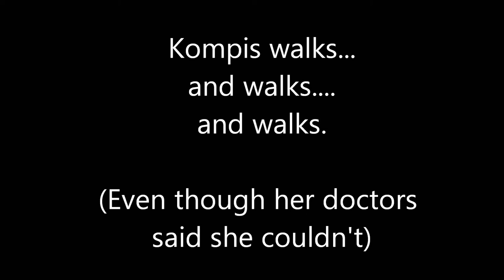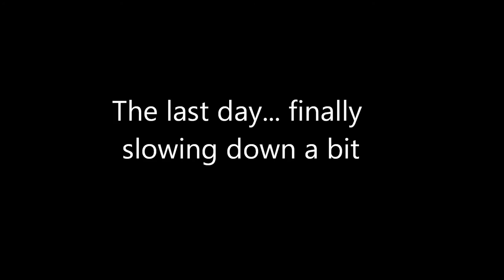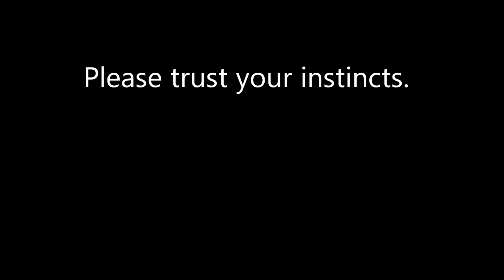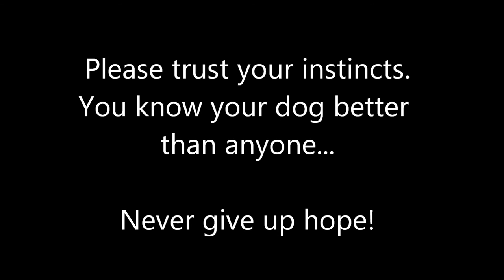Believe in yourself & your dog, not just your veternarian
Kompis update... Wonderful news!  The various doctors told me:
-"Treat her like your 90-year-old grandmother"
-"She's never going to be the same"
-"She's extremely weak. Don't let anyone else pet her but you - she's too delicate"
-"Walking is bad for her back"
Screw 'em!
Look at what we did during 2 days at the beach... She's a new dog!
Watch this amazing video of clips showing her energy level from Sunday afternoon through Tuesday -
and PROOF of how much we exercised with her Whistle report.
The lesson here:
PLEASE trust yourself and your instincts when it comes to your pet.
You know them better than any doctor.
When doctors can't come up with answers, and/or tell you to give up, don't!
Believe in the power of your love.
Enjoy this happy celebration video!

The Pooch Coach is an award winning San Francisco-based private dog trainer and behaviorist who has helped more than 2,000 dogs and been featured on numerous TV shows. The Pooch Coach also trains dogs for television commercials & movies.